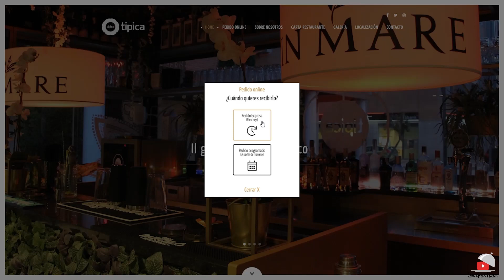Pizza de masa negra en la pizzería Típica, Parla, Madrid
¡Gracias!

En esta ocasión, probamos la pizzería Típica, un restaurante italiano ubicado en la localidad de Parla, al sur de Madrid, con calzones, pizzas, postres como el clásico tiramisú, y cafés, deliciosos. Las pizzas están hechas con masas 100% naturales, de masa madre, y harina de trigo integral por lo que, tienen 0% materia grasa. También podéis pedirlas con la masa negra, que debe su color al carbón activo que le añaden, y que permite una mejor digestión, y las hace menos pesadas.
Un magnífico lugar por la zona sur de la comunidad. ¿Lo conocéis? ¿Qué otras pizzerías habéis visitado y recomendáis vosotros?
¡Un saludo, amantes de la buena comida!

🍽 Datos del restaurante:
📍 Ubicación: C/ Domingo Malagón, 10 - Entrada Plaza Adolfo Marsillach – Parla (Madrid)
🚂 Parla
⌚ Horario:
Lunes cerrado.
Martes, miércoles, jueves y domingo: De 13:15h - 23:00h
Viernes y sábados: De 13:15h - 00:00h